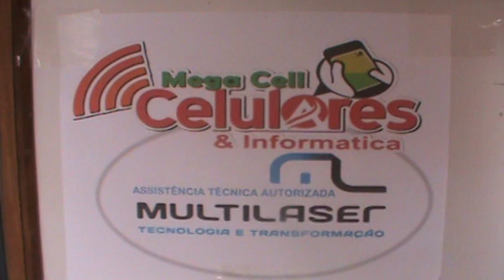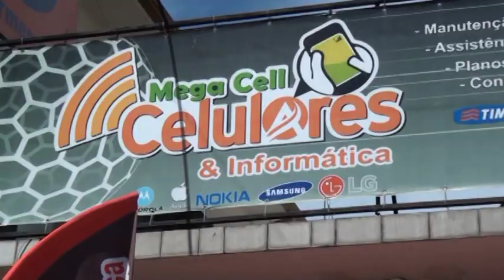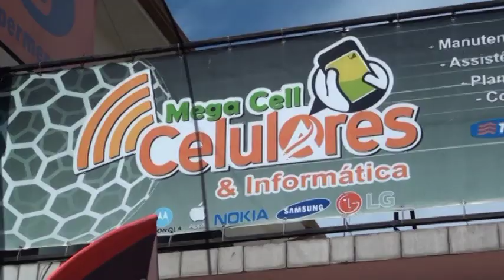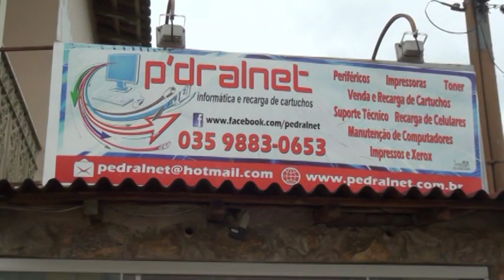ZE LUCAS 1 2 3